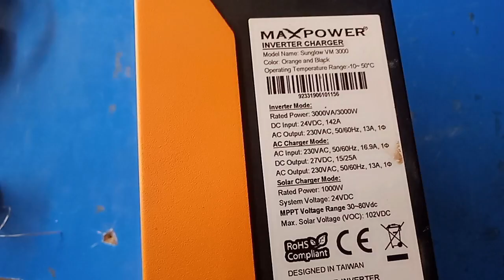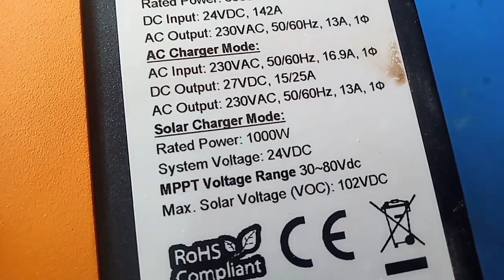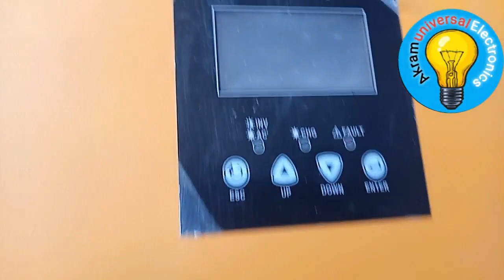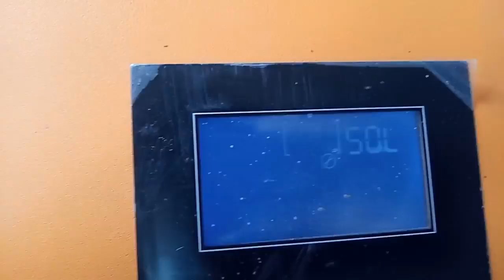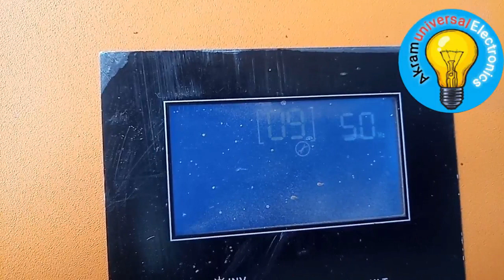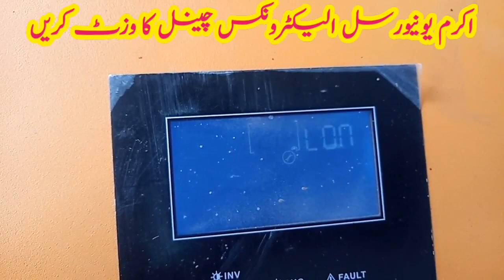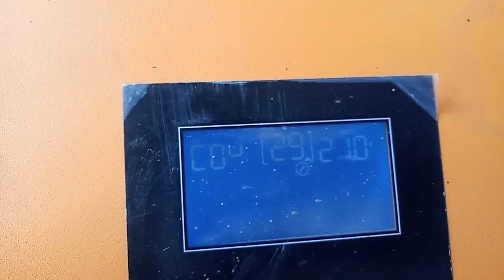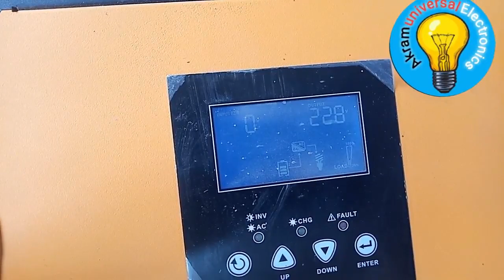3 KW Max power inverter setting | solar inverter setting in Urdu/Hindi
3 KW Max power inverter setting | setting of 3 kw solar inverter | 3 کلو واٹ میکس پاور کی سیٹنگ کرنا

Here you will find a variety of videos about Engineering and Technology

Including Tech reviews, unboxing, specially electric and electronic circuit's

advance and easy technologies around the world because professionally I am a

Teacher also.

Universal Electronics.
Ups,TV, LED TV, Solar Inverter, Solar Panel, Stabilizer, Battery Charger, Solar

Controller,AC DC Fan, IC Circuit, Omega UPS Inverter, Fronus UPS Inverter,

Inverex Ups Inverter, Homage UPS Inverter, Tesla Ups Inverter, Delta Power

Ups Inverter, Orient Led TV, Haier Led TV, Samsung Led TV, LG Led TV,

Akram Universal Electronics Bao Pan Shop Chok, Near Al kareem electric store

Club Road Vehari.

#3000 watt ups setting
Akram Uiversal Electronics
Max Power
Max power SBU Setting
Max power Solar inverter
how to correct menu Setting
how to setting of Max power
inverter repair
max power inverter
max power ups setting
screen setting
setting ups inverter
ups repair